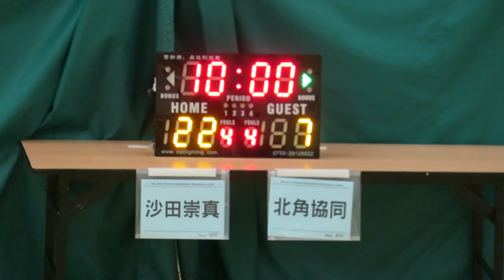沙田崇真vs北角協同(2016.6.29.學界籃球馬拉松~男子分組賽)精華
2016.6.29.港灣道體育館 14:45 沙田崇真(藍) 22 : 7 北角協同(白)